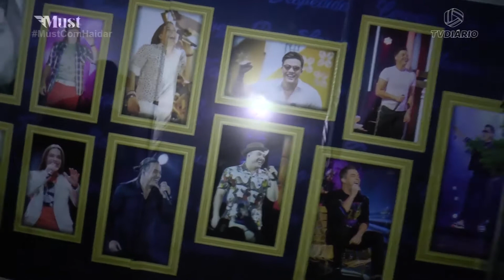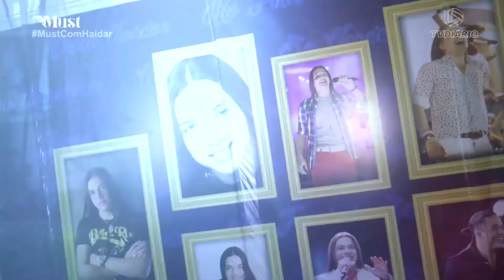BLOCO 04 ZÉ CANTOR, TATY GIRL E WESLEY SAFADÃO 19 08 2020